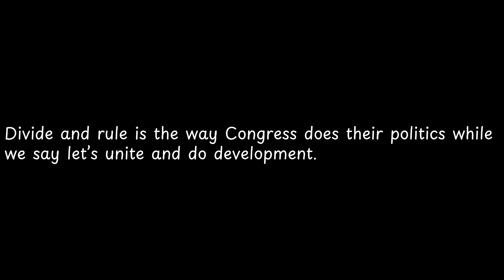Divide and rule is the way